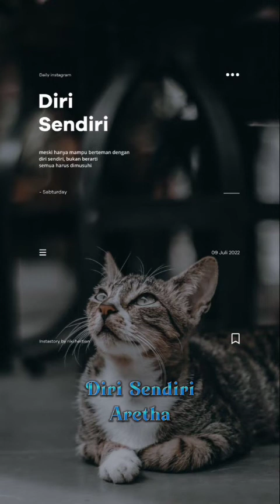Menatap Langit biru Aretha